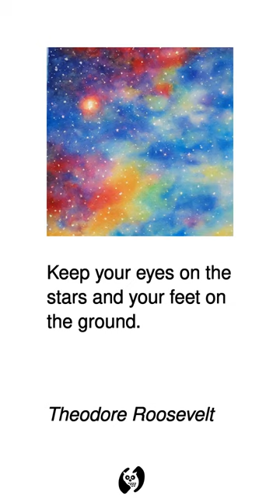[Motivation Minute #1269.0] Keep your eyes on the stars and your feet on the ground. ~ Theodore Roos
Motivation Minute #1269.0  - Keep your eyes on the stars and your feet on the ground.